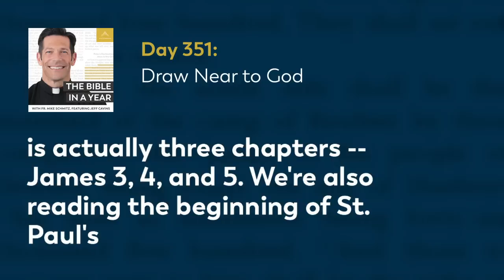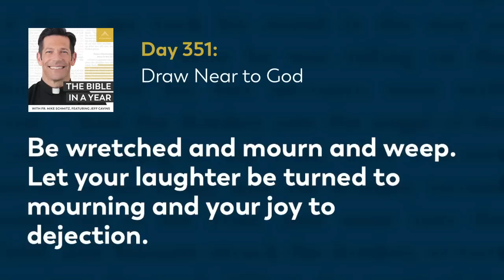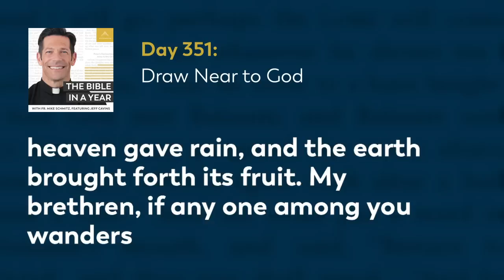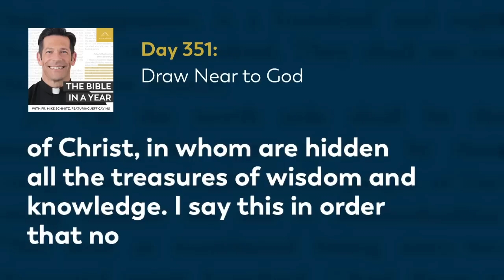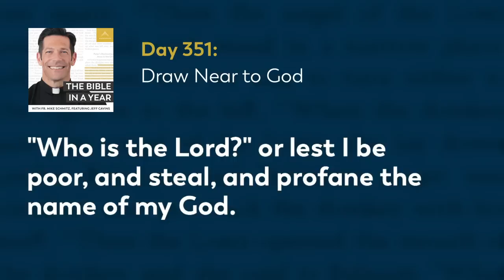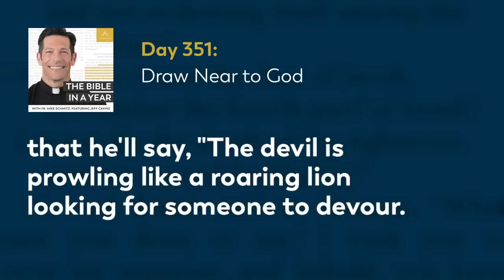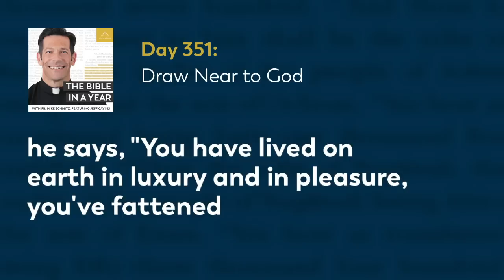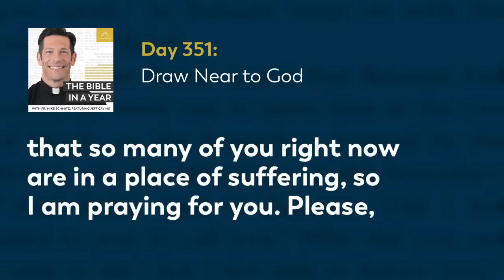Day 351: Draw Near to God — The Bible in a Year (with Fr. Mike Schmitz)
📖 Follow along with the official Bible in a Year Reading Plan

Fr. Mike reflects on the effects of wealth on our souls and our relationship with God. He emphasizes the importance of resisting the devil and invites us to draw near to God because he is constantly pursuing us, especially as we share in his suffering. Today’s readings are James 3-5, Colossians 1-2, and Proverbs 30:7-9.

We hear every day from our community how The Bible in a Year helps to capture hearts and souls for Christ. While we’re happy to make it free to our audience, it’s not free to create! It takes a significant investment to produce the podcast and distribute it free-of-cost to the public. You can make a gift of financial support to help defray these costs and enable us to keep bringing evangelizing digital media to all those searching for God Thank you for your support.

—  SOCIAL MEDIA  —

—  BULLDOG CATHOLIC  —